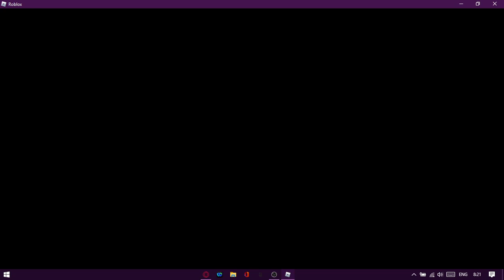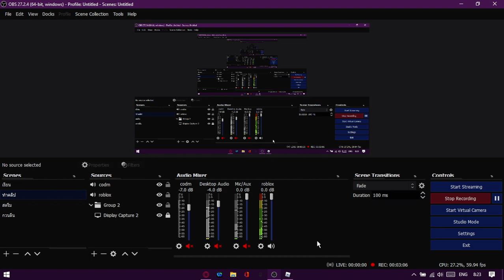Free item "Livetopia" (Mermaid Life)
อยากสนับสนุนช่องเรา ให้กด like กดซับ เพื่อทำให้ผมทำคลิปแนวนี้ได้นะงับ
ได้ทาง True wallet :
เครื่องที่ใช้เล่นและอัด เกม
Facebook เพจ โครตเบียว
ชื่อในเกม
CODM -  AS.ZERO
ROBLOX - xZEROTWOx11
ROV - ทรอนสู้ชีวิต